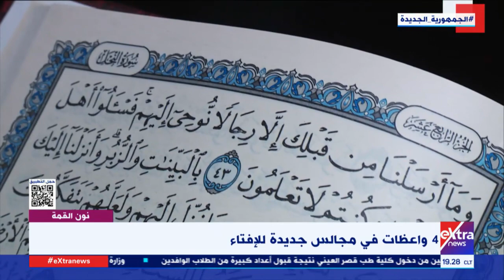4 واعظات في مجالس جديدة للإفتاء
4 واعظات في مجالس جديدة للإفتاء

27 مايو 2022